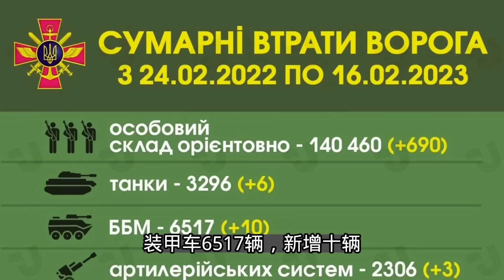俄军战损超过140000；基辅天空出现六个气球，多数被击落；俄巷战杀器被摧毁；20230216-1